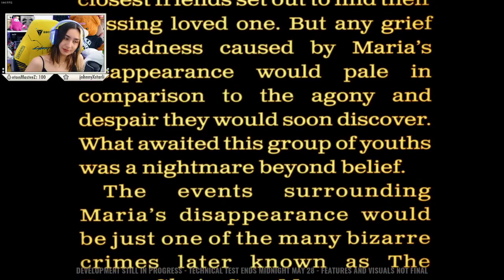The Texas Chain Saw Massacre game is TERRIFYING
Leatherface is creepy as always. Today we play the upcoming asymmetrical multiplayer horror game The Texas Chain Saw Massacre (tech test).

This was livestreamed on Twitch 26.05.23.

0:00 - Intro
1:01 - Family gameplay
9:28 - Victim gameplay